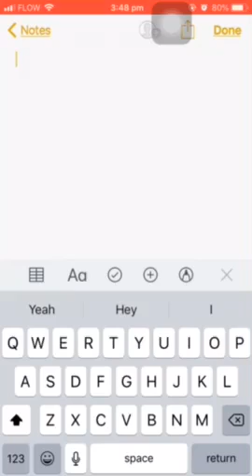PREMIUM APPLE ID : gta,nba2k20,terraria & Minecraft pe | lets get 1k views & 250 subs by Monday guys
New nba 2k20 Apple id

✅ Password 🔐: V12)vk.cc/9MKA4z

PREMIUM APPLE ID FOR NBA 2K20
Password:Credit2iRakTech
INSTRUCTIONS

I advice you to copy and paste so you won't miss any capital letter in the password or username
We update Apple ID everyone week so if locked just week for one week for a new one

Lưu ý: Nghiêm cấm tuyệt đối việc đăng nhập tài khoản trên vào iCloud, chúng tôi sẽ không chịu trách nhiệm nếu bạn đăng nhập vào iCloud.

Tài khoản kích hoạt app
User Pass
Trong mật khẩu chữ N viết hoa

*NEW*GTA Apple ID

Password: C200)vk.cc/9MKA4z